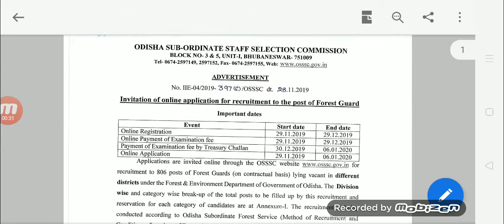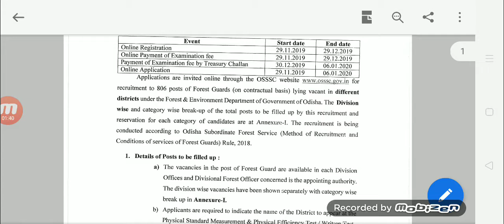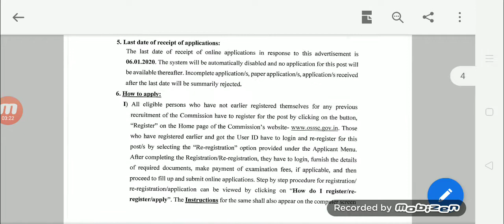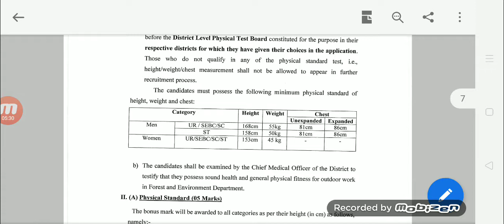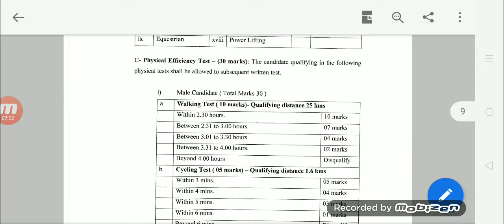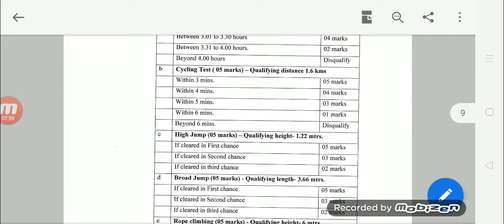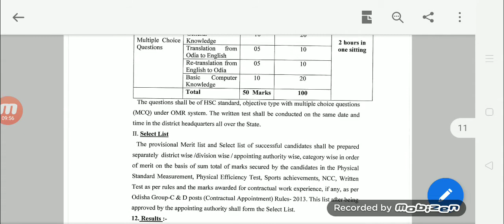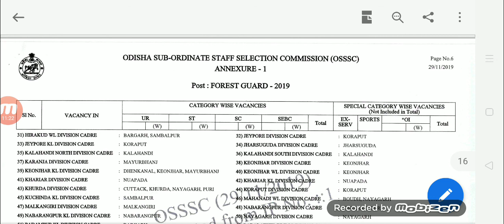ODISHA FOREST GUARD REQUIREMENTS 2019